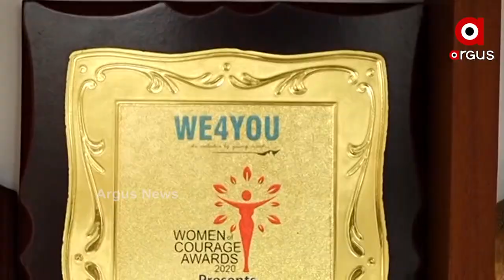ଓଡିଶା ପାଇଁ ଗୌରବ ଆଣିଲେ ବାଇକ ରାଣୀ ଅମିତା ସିଂହ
ଲଦାଖ ରୁ ଫେରିଛନ୍ତି ଓଡ଼ିଆ ବୋହୂ। ଓଡିଶା ଝିଅ ଅମିତା ସିଂହ ବାଇକ୍ ଚଲାଇ ଶ୍ରୀନଗରରୁ ମନାଲି ଗ୍ରସ୍ତ କରି ରେକର୍ଡ କରିଛନ୍ତି । ସଡକ ସୁରକ୍ଷା ବାର୍ତା ନେଇ ସାରା ଦେଶରୁ ୧୫ ଜଣ ଝିଅ ଏହି ବାଇକ୍ ରାଇଡିଂରେ ଯୋଗ ଦେଇ ଥିଲେ